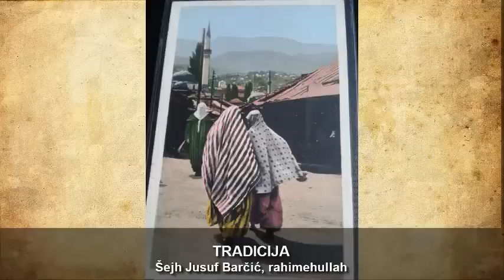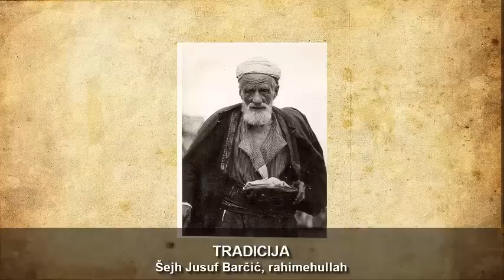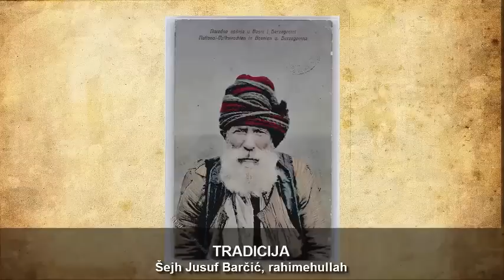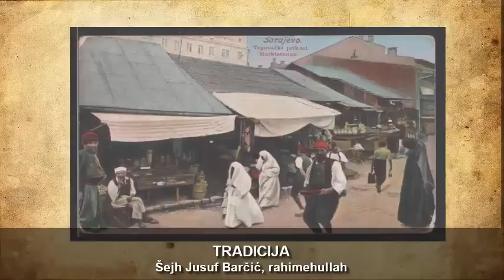Tradicija - Šejh Jusuf Barčić (رحمه الله)